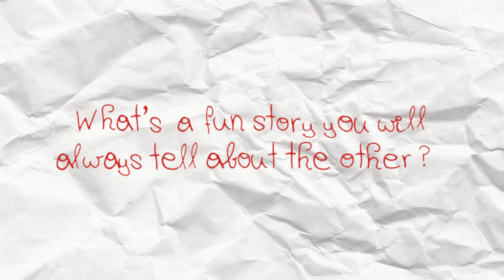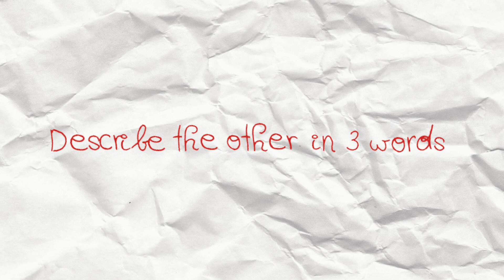Same Interview, One Year Apart / 1. Year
We hope you enjoyed this little insight into our friendship!